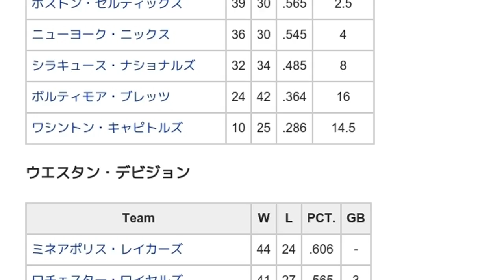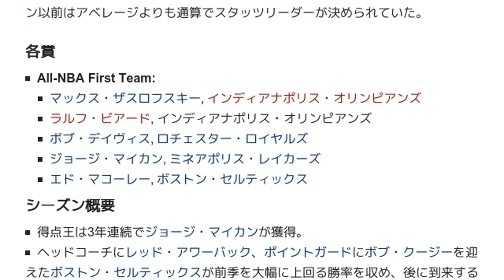「1950-1951シーズンのNBA」とは ウィキ動画